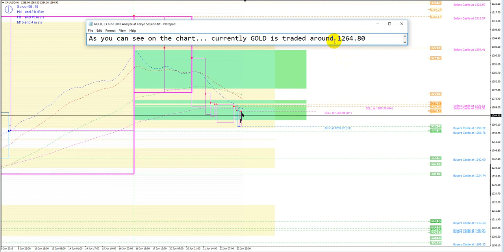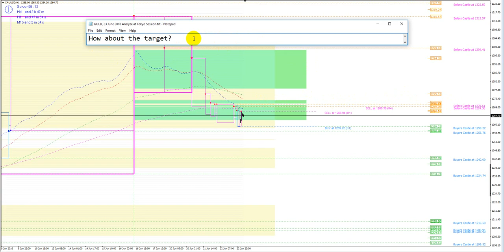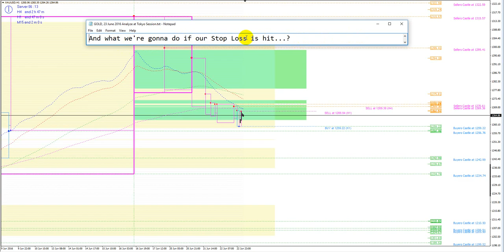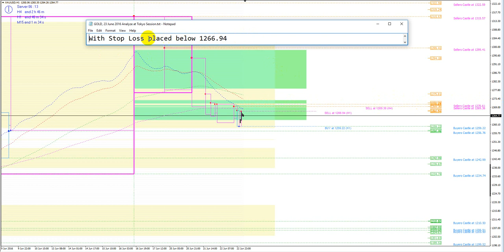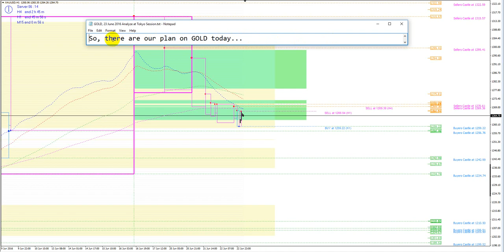GOLD, 23 June 2016, Analyze at London Session